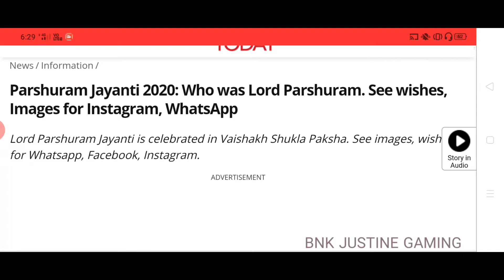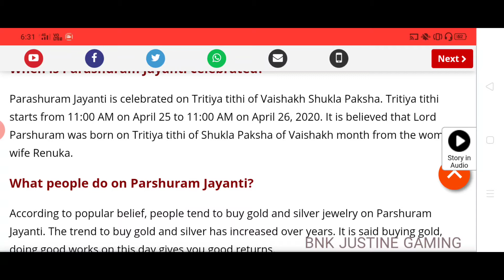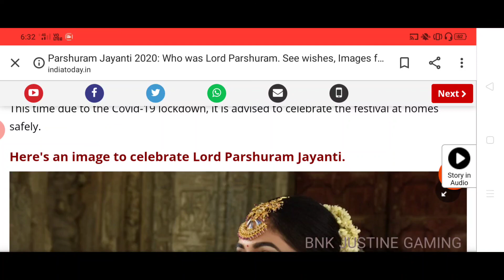Lord Parshuram Jayanti 2020 || In ENGLISH and Hindi || Whati Is today? See wishes, Images for Instag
ord Parashurama is also called the sixth avatar of Shrihari Vishnu. In the scriptures, Lord Parashurama is also called the ‘God of the Crow’.

Lord Parashurama was a brahmin with Kshatriya like qualities. He used to take any action in the anger. Due to his anger, once he had made earth devoid of Kshatriya for twenty-one times.

What is the importance of Akshaya Tritiya?

Akshaya Tritiya is said to be the main festival of Sanatan Dharmis. On this day, the results of all the deeds such as bathing, donation, etc. come back to you. The fast is known as Akshay. In order to get success in the desired field, one should give donations to the needy and poor in terms of food, etc.

When is Parashuram Jayanti celebrated?

Parashuram Jayanti is celebrated on Tritiya tithi of Vaishakh Shukla Paksha. Tritiya tithi starts from 11:00 AM on April 25 to 11:00 AM on April 26, 2020. It is believed that Lord Parshuram was born on Tritiya tithi of Shukla Paksha of Vaishakh month from the womb of wife Renuka.

What people do on Parshuram Jayanti?

According to popular belief, people tend to buy gold and silver jewelry on Parshuram Jayanti. The trend to buy gold and silver has increased over years. It is said buying gold, doing good works on this day gives you good returns.

How should be Parashuram Jayanti celebrated this year?

This time due to the Covid-19 lockdown, it is advised to celebrate the festival at homes safely.

Here's an image to celebrate Lord Parshuram Jayanti.

$Modalswithjustine,